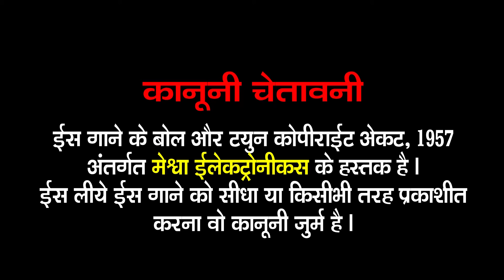Shiv Manas Pooja Stotra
Presenting : Shiv Manas Pooja Stotra | Devotional Strotram | शिव मानस पूजा - Powerful Shiv Stotra |

इस स्तोत्र को सुनने के लिए निचे दिए गए समय पर क्लिक करे
शिव मानस पूजा स्तोत्र का महात्म्य 00:01
शिव मानस पूजा स्तोत्र 00:01:49

Album Name : Shiv Manas Pooja Stotra
Audio Song : Shiv Manas pooja Stotra
Shlok By : Deval Shukla
Narrator : Rakesh Pujara
Lyrics : Traditional
Genre : Shiv stotra
Temple :Badrikedar
Deity :  Shiv
Festival : Somvar,Sravanmas, Shivratri
Label : Meshwa Electronics

शिव मानस पूजा (Shiv Manas Puja Strotram )

रत्नैः कल्पितमासनं हिमजलैः स्नानं च दिव्याम्बरं
नानारत्नविभूषितं मृगमदामोदाङ्कितं चन्दनम्।
जातीचम्पकबिल्वपत्ररचितं पुष्पं च धूपं तथा
दीपं देव दयानिधे पशुपते हृत्कल्पितं गृह्यताम्॥१॥
 सौवर्णे नवरत्नखण्डरचिते पात्रे घृतं पायसं भक्ष्यं
पञ्चविधं पयोदधियुतं रम्भाफलं पानकम्।
शाकानामयुतं जलं रुचिकरं कर्पूरखण्डोज्ज्वलं ताम्बूलं
 मनसा मया विरचितं भक्त्या प्रभो स्वीकुरु॥२॥
 छत्रं चामरयोर्युगं व्यजनकं चादर्शकं निर्मलम्
वीणाभेरिमृदङ्गकाहलकला गीतं च नृत्यं तथा।
 साष्टाङ्गं प्रणतिः स्तुतिर्बहुविधा ह्येतत्समस्तं मया
सङ्कल्पेन समर्पितं तवविभो पूजां गृहाण प्रभो॥३॥
आत्मा त्वं गिरिजा मतिः सहचराः प्राणाः शरीरं गृहं
पूजा ते विषयोपभोगरचना निद्रा समाधिस्थितिः।
 सञ्चारः पदयोः प्रदक्षिणविधिः स्तोत्राणि सर्वागिरो
 यद्यत्कर्म करोमि तत्तदखिलं शम्भो तवाराधनम्॥४॥
करचरण कृतं वाक्कायजं कर्मजं वा
 श्रवणनयनजं वा मानसंवापराधम्।
विहितमविहितं वा सर्वमेतत्क्षमस्व
जय जय करुणाब्धे श्रीमहादेवशम्भो॥५॥
॥ इति श्रीमच्छङ्कराचार्यविरचिता शिवमानसपूजा संपूर्ण॥